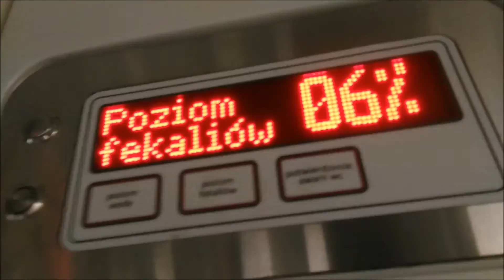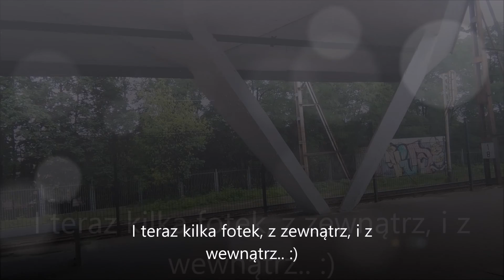[Prezentacje Składów #1] Prezentacja efektownych Impulsów dla Kolei Mazowieckich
Prezentacja jednego z 12 zamówionych "Impulsów" przez Koleje Mazowieckie. Jednostka dostała oznaczenia 45WE, i posiada 5 członów. Jest to najnowszy nabytek Kolei Mazowieckich. Składy narazie jeżdżą z Warszawy Wschodniej do Skierniewic. en pojazd spełnia wszystkie 5 standardów, które zakłada ta europejska norma. Pociąg zamówiony przez Koleje Mazowieckie jest całkowicie klimatyzowany, posiada nowoczesny audiowizualny system informacji pasażerskiej i toalety przystosowane do osób niepełnosprawnych. Pierwsi pasażerowie zwrócili uwagę na bardzo wygodne fotele zamontowane przez producenta oraz obecność gniazdek do ładowania urządzeń elektrycznych przy fotelach. Co ciekawe, w pojedzie znalazła się też mała przestrzeń barowa, na razie nie ma jednak automatów z przekąskami. Przewoźnik zadecyduje w przyszłości, czy znajdą się one w Impulsach. Pociąg jest przystosowany do prędkości 160 km/h, i po pracach rewitalizacyjnych linii kolejowej Warszawa-Skierniewice będzie ta prędkość osiągana.